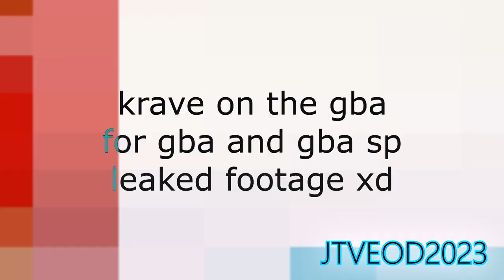kravians does all the wii sports dances xd (round 3 vs ni-na)